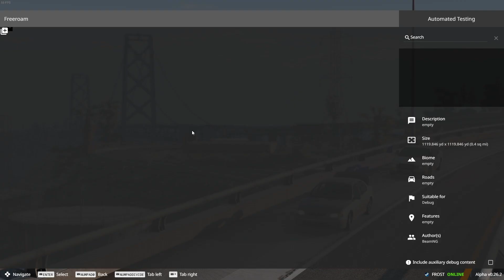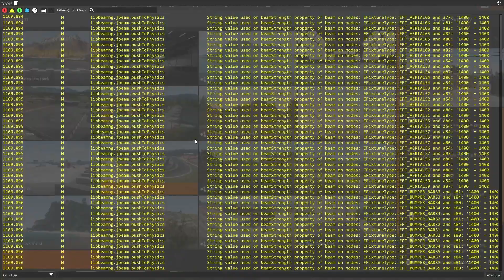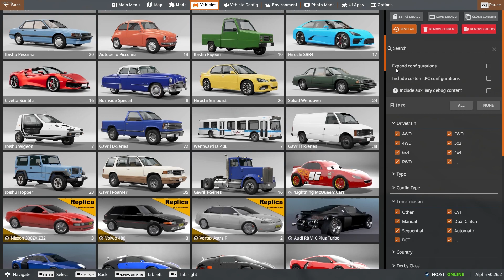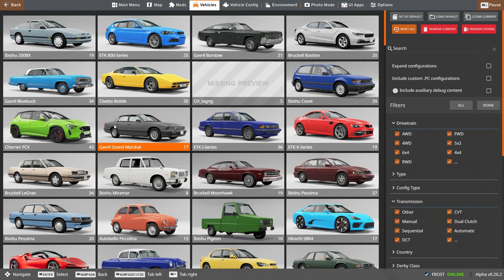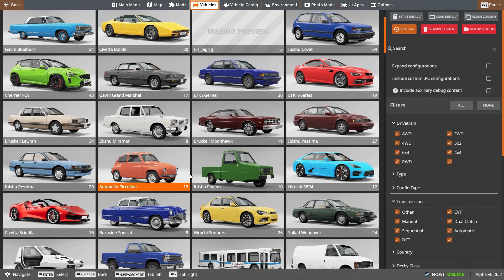Beam.NG Drive |Tek Bölümlük Oyunlar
Selamlar arkadaşlar bu günkü tek bölümlük oyunlar serimizin oyunu Beam.NG Drive.Bana destek olmak ve birazda mutlu olmamı istiyorsanız videoyu beğenip,kanalıma abone olabilirsiniz.Tek Bölümlük Oyunlar için oyun önermek istiyorsanız yorum kısmından yazabilirsiniz.İyi seyirler.